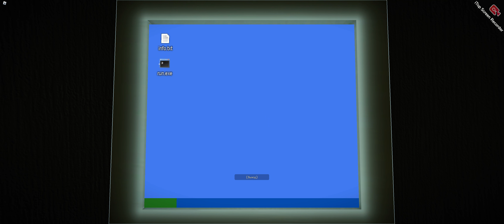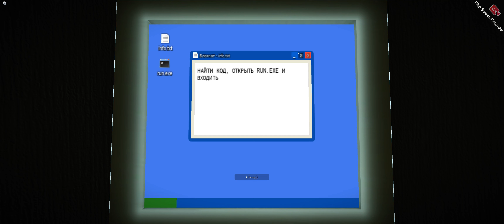Roblox The True Backrooms: Renovated ALL ORIGINAL AND SECRET LEVELS (SECRET ENDING)